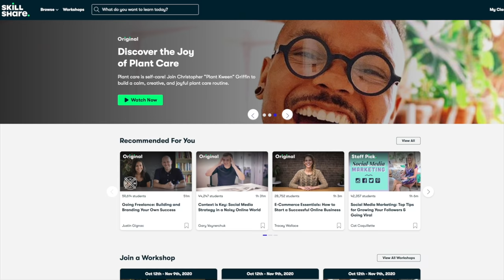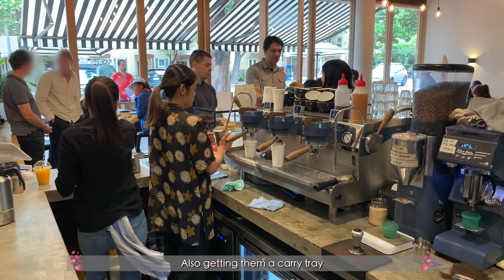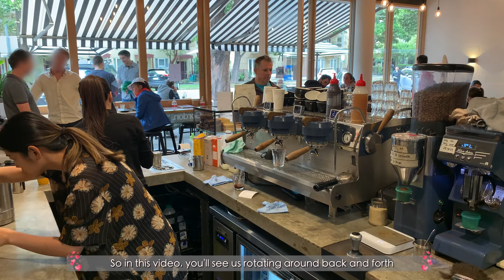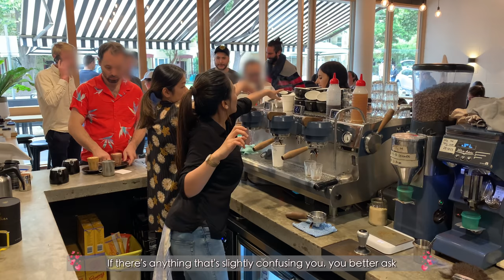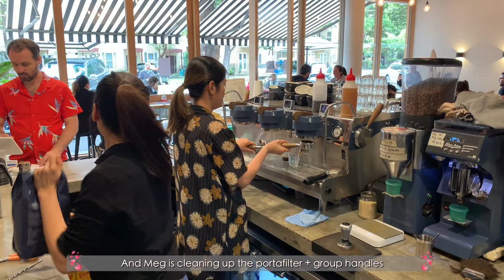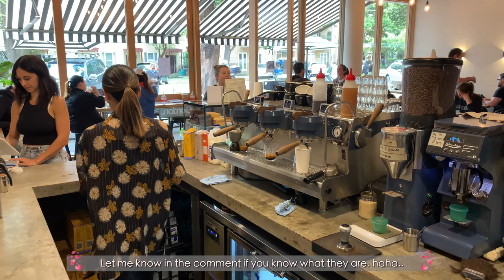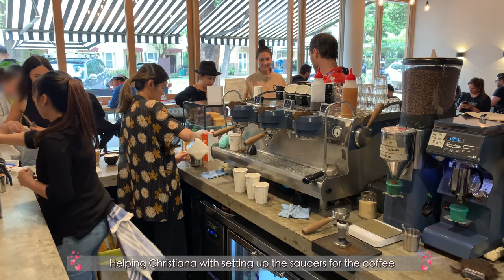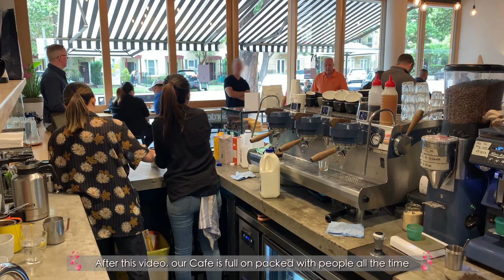[Barista Vlog] When Girls Rule The Bar ✨ | Melbourne Cafe | Laura Angelia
What is this Cafe?
✨ This cafe is called Gordon Espresso
Where is this Cafe?
✨ It's in 71 Coventry St, Southbank, Melbourne
Do you own this Cafe?
✨ No, I'm just working as a barista here
Do you work here full time?
✨ No, I work part-time
Who are your co-workers?
✨ Nick - The Owner
✨ Christiana - Front of House
What is the espresso machine that you use?
✨ Synesso MVP Hydra
What is the grinder that you use?
✨ House Blend : Mazzer
✨ Single Origin : Victoria Arduino Mythos One
✨ Filter/Decaf : Mahlkonig EK 43
What beans that you use?
✨ Dark Horse from Five Senses
What is the green thing that you use for dosing? Where can I get one?
Where are you from?
✨ Indonesia
How to find a Barista work in Australia if I’m from another country?
✨ You have to obtain a visa that allows you to come, stay & work in here first, then you can apply for a Barista job. Most people from other countries (I was too) use Work & Holiday Visa.

❏ VIDEO RECORDING ❏
➫  iPhone XS

❏ VIDEO EDITING ❏
➫  iMovie (iMac)